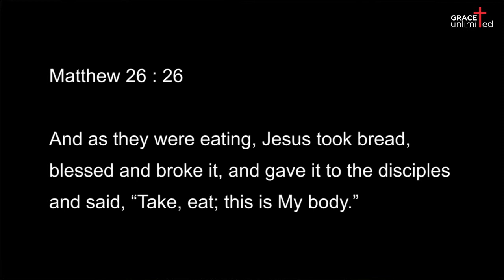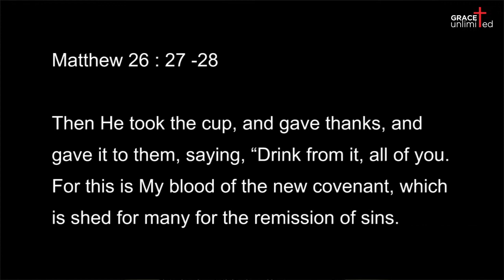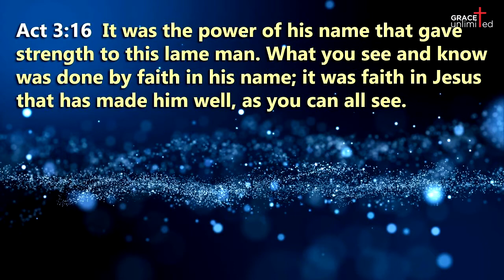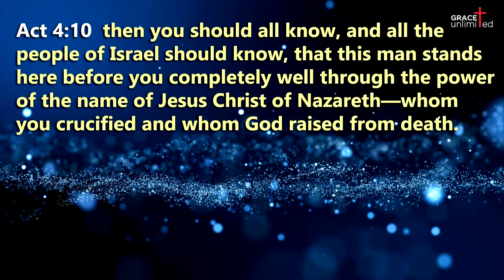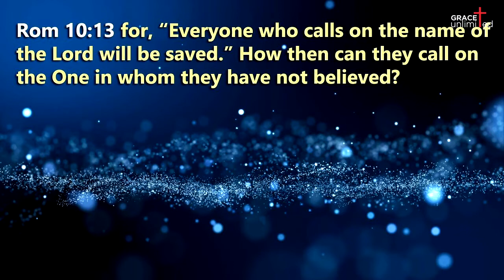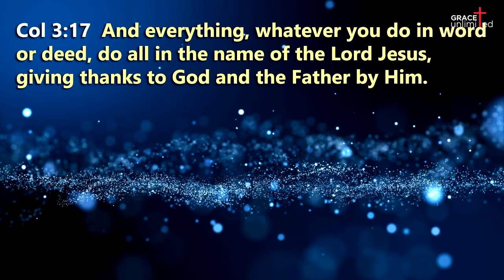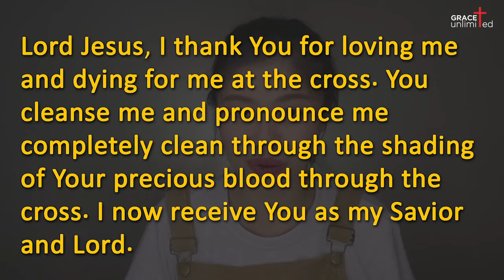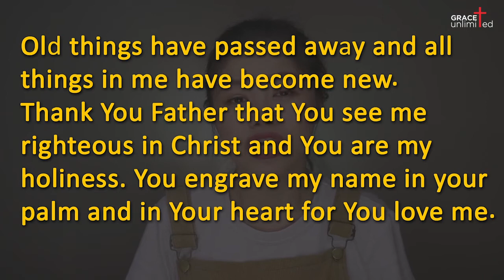Sunday Service Online | 26 July 2020 | 10.15am | GRACE Unlimited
Catch us premiere at 10.15am (ET) to experience Jesus with Grace Unlimited Service! Pastor Alex will be delivering an inspirational message. A message of lifting Jesus, Proclaiming His Finished Work.